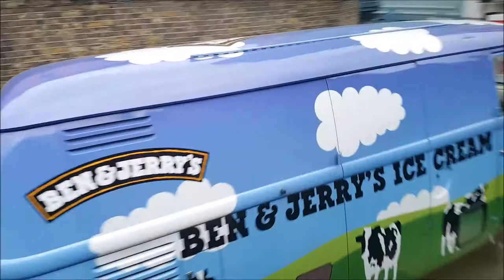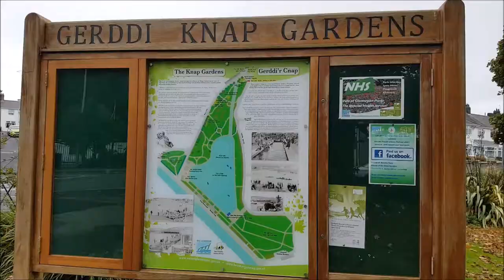Barry. Vale of Glamorgan. UK 2017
Barry